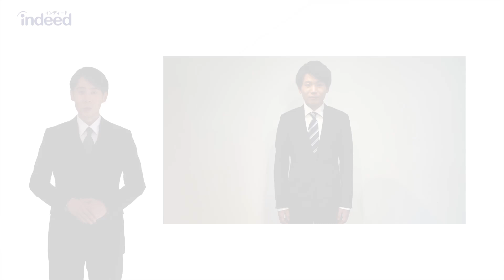面接の際の服装・身だしなみチェック5選 | Indeed Career Tips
就職活動・転職活動の面接に挑む際に、身だしなみを整えるポイントを解説。
清潔感があり、第一印象がよく映るためのチェック項目を5つご紹介します。

0:00  ご挨拶・オープニング
0:30  ポイント① 白いシャツで印象アップ
1:09  ポイント② マスクのシワや汚れに注意
1:51  ポイント③ 頭髪も身だしなみのポイント
2:42  ポイント④ 持ち物にも気を配る
3:32  ポイント⑤ 姿勢と笑顔で良い第一印象を

Indeed(インディード)について
Indeedは世界No.1の求人検索エンジン*1として、毎月3億以上のユニークビジター*2を記録しています。求職者を第一に考えるIndeed は、求人の検索、履歴書の登録、企業研究の機能を無料で提供しており、日々、数百万人の求職者が新しい仕事を見つけるサポートをしています。Indeedおよびその関連会社は、親会社である日本の上場企業、株式会社リクルートホールディングスにより直接的または間接的に所有されています。

*1 Comscore、総訪問数 2022年9月
*2 Indeed 社内データ、月間ユニークビジター数、2022年4～9月の平均